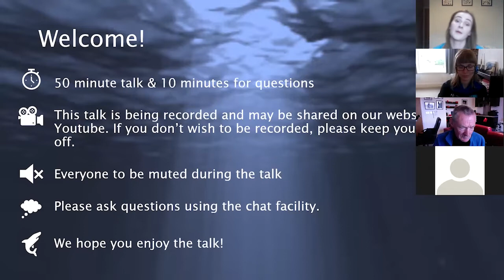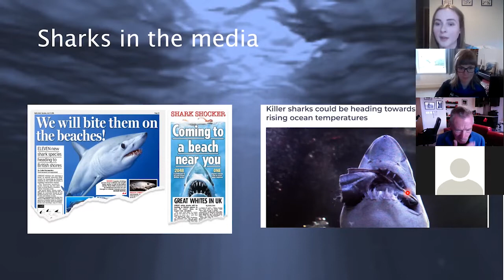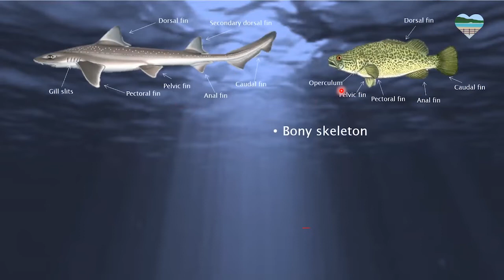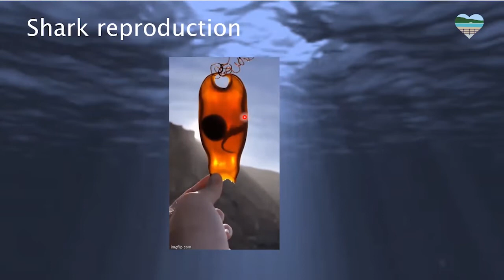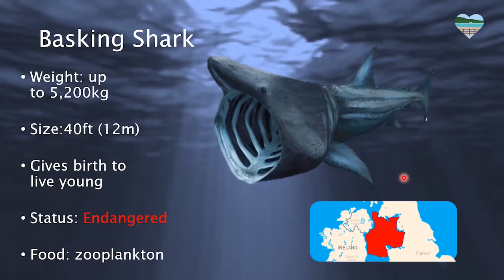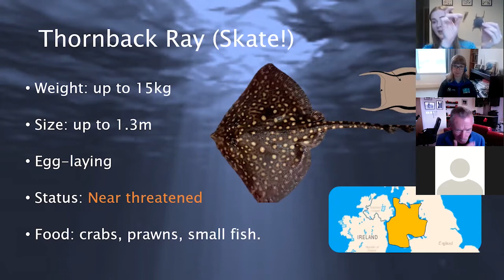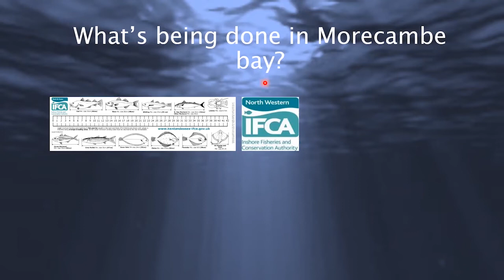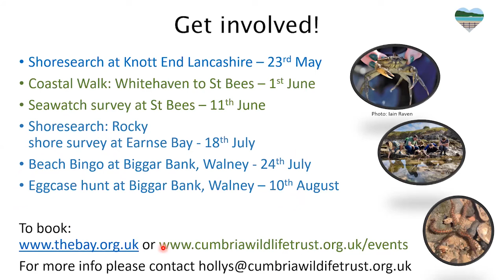Sharks of Morecambe Bay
Our trainee for Barrow, Holly tells us all about the wonderful sharks found in Morecambe Bay!

Nature & Wellbeing

The core aims are to empower individuals and their local communities to connect with their local environments, to learn new skills, build resilience, meet like-minded people and improve their physical and mental wellbeing.  We also aim to support people to take on an active role in nature’s recovery.

Funded by People’s Postcode Lottery, National Lottery, ESF, Ministry of Justice, Sport England